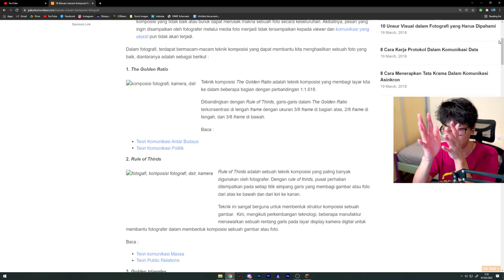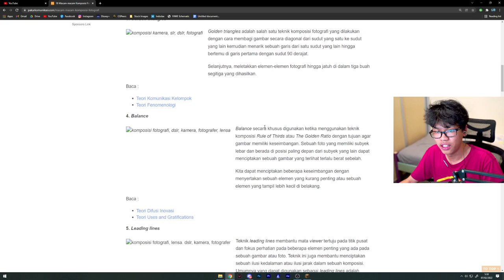Belajarlah Hal Ini, Kalian Akan Jadi Dewa Build Di Minecraft!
Hi guys! Hari ini gua akan memberikan kalian tips bagai mana kalian bisa jago ngebuild di minecraft dan hal-hal lain seperti desain dan fotografi. Semoga membantu!

FOLLOW FB GUA KALO MAU EXTRA KONTEN!!